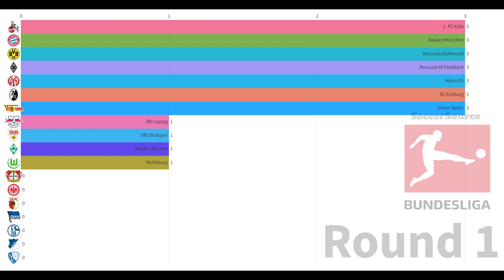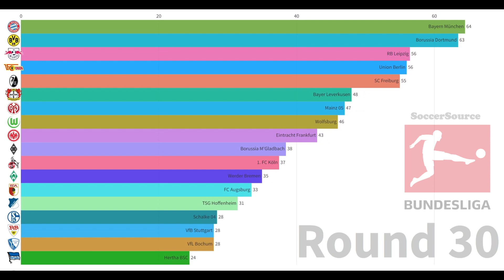Germany Bundesliga statistical chart for the 2022 2023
The Germany Bundesliga is one of the most competitive and exciting football leagues in Europe, featuring some of the best teams and players in the world. The league has a rich history dating back to 1963 and has undergone many changes over the years. In terms of statistics, Bayern Munich is the most successful team in the league's history, having won the title a record 31 times. Other successful teams include Borussia Dortmund, Borussia Monchengladbach, and Hamburger SV. The league also boasts some of the highest average attendances in Europe, with Borussia Dortmund's Signal Iduna Park being the largest stadium in the league with a capacity of over 81,000. The Bundesliga is known for its fast-paced and attacking style of play, with many top-class goalscorers such as Robert Lewandowski, Erling Haaland, and Andre Silva plying their trade in the league.